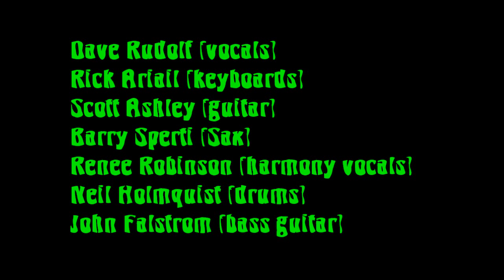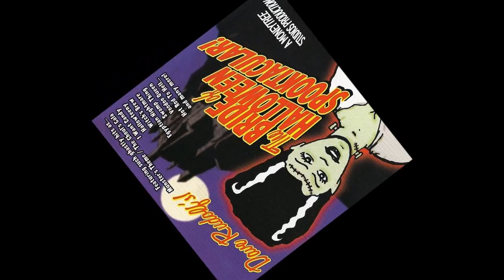"Hot Rod to Hell" by Dave Rudolf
"Hot Rod to Hell" by Dave Rudolf - Dave Rudolf (vocals), Rick Ariail (keyboards), Scott Ashley (guitar), Barry Sperti (sax), Renee Robinson (harmony vocals), Neil Holmquist (drums) & John Falstrom (bass guitar).  "Hot Rod To Hell" written by Dave Rudolf (2008).